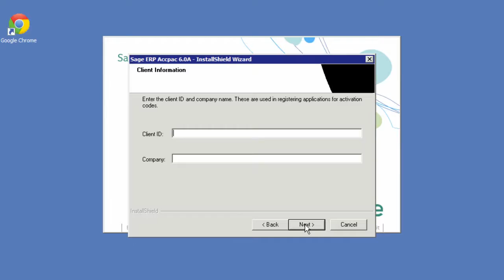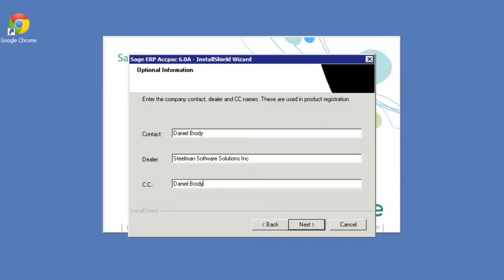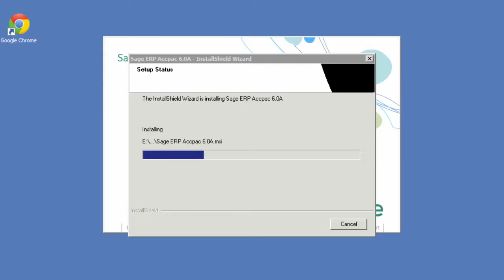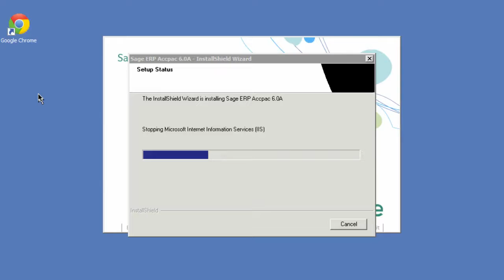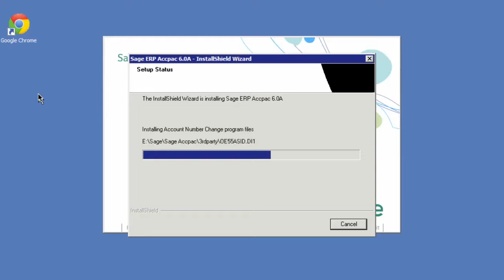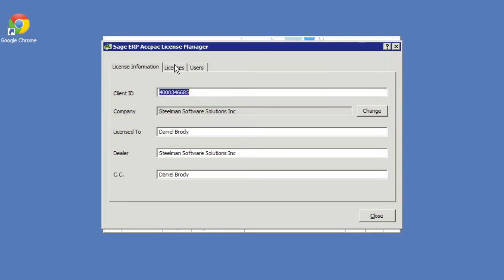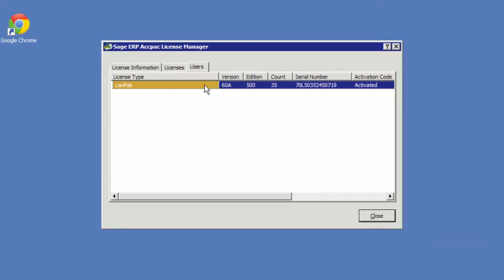Steelman Install Sage Accpac 6 0A on Windows 2008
How to Installing Accpac financials with Steelman API integration on Microsoft Windows server.  @ciobrody helping clients products go to market.